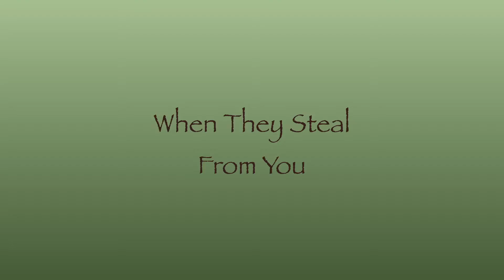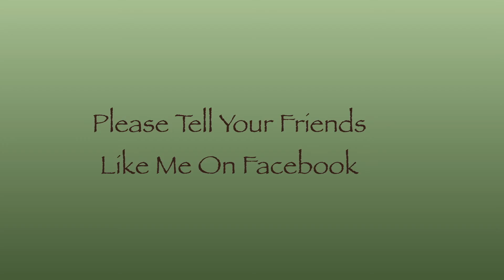Stealing Doctors|Are There Nasty Stealing Doctors In BC?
and in this video, you will discover there are nasty stealing doctors in BC. I worked as a nurse until a workplace accident ended my career. An arbitration board awarded me final and binding disability benefits because I was permanently disabled and not placeable in the competitive work environment.

Shortly after the award, a disability plan administrator terminated my benefits, and I was sent to see an independent medical examiner. He claimed my well-documented workplace accident never happened and dismissed my disability by basing his report on gut feelings that I was just happily unemployed.  His actions stole my hard-won disability award from me. My employer then took advantage of his false evidence and fired me.

What I experienced as a disabled worker was insurance fraud and corruption from influential people in authority over me. I went to the BC Supreme Court seeking justice. I found a court controlled by the Labour Relations Board and judges afraid to lose their jobs. There is no real justice or fairness for unionized disabled workers in BC. There is only the illusion of accountability.

Help support disability awareness in BC by going and read the disturbing truth for yourself. Everything there was presented before the BC Supreme Court in affidavit form, and the judge said there is no fraud in my petition.

My desire has always been to prevent this abuse from happening to other union workers in BC. To help me recover, my friend Darilynn, started a crowdfunding campaign. Please take a few minutes and read what she has to say, make a donation if you can give me a hand, and take her up on her special offer for you!

For a little more information about my truth project and to donate go

For my complete story about personal and financial disempowerment by influential people in authority over me while working as an unionized employee in BC, please go